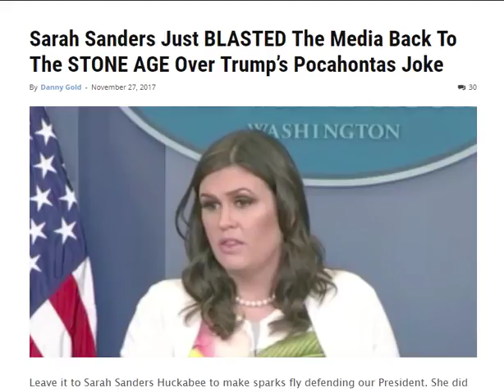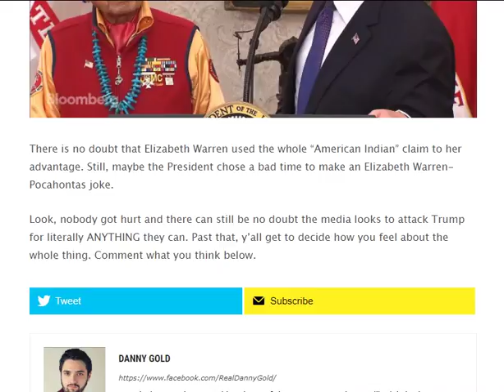Sarah Sanders Just BLASTED The Media Back To The STONE AGE Over Trump’s Pocahontas Joke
►BCA News Today
Leave it to Sarah Sanders Huckabee to make sparks fly defending our President. She did not let the media get off easy at all when they started saying Trump made a “racial slur” about Native Americans today.

When the reporters tried to do their “framing” tricks by saying things like “Why did the President use a Racial Slur?”, Sarah was ready for all-out war.